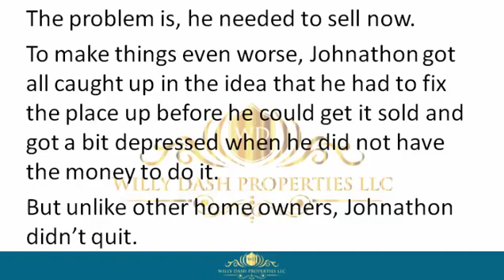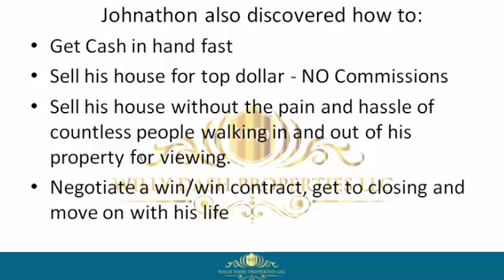how to sell my property in maitland city fl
how to sell my property in maitland city fl If you are looking for how to sell my property in maitland city fl, then watch this video to learn everything you need to know about how to sell my property in maitland city fl